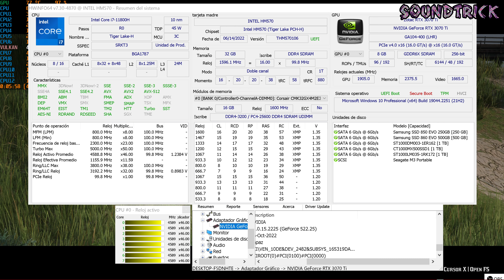Red Dead Redemption 2 4K Ultra RTX 3070TI intel i7-11800H 4.6 GHz HM570 chinese motherboard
The game has been recorded with OBS using the graphics card of the PC itself using the NVDIA nvenc h264 encoder, no external graphics card has been used.

▶ intel i7-11800H
▶ Motherboard Intel HM570 MAXSUN chinese motherboard from aliexpress
▶ 32 GB CORSAIR DDR4 3200 MHz
▶ RXT 3070TI (Resizable bar enabled) The latest nvidia drivers gave problems, officially, even visual artifacts, so they are in a time of debugging and fixing it. Driver 522.25
▶ Windows 10 21H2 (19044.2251) Microsoft made a report that this version of windows 11 gave performance problems in games, so it may be that some game or application shows instability, I am waiting for an update that fixes the problem.